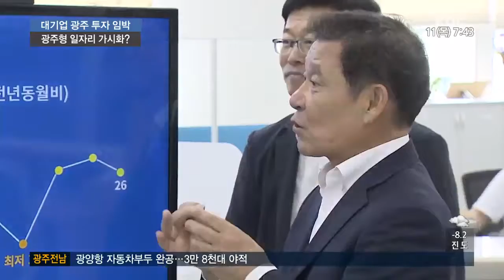대기업 투자 가시화..광주형일자리 현실화 되나?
실체가 없다고 논란이 돼온 광주형 일자리가
드디어 현실화 되는 것일까요?

5급에서 1급으로 발탁된 박병규 신임 광주시 경제부시장이 올 상반기 광주에 대기업의 투자가 이뤄질 것이라고 공개했습니다.

보도에 김재현 기자입니다.